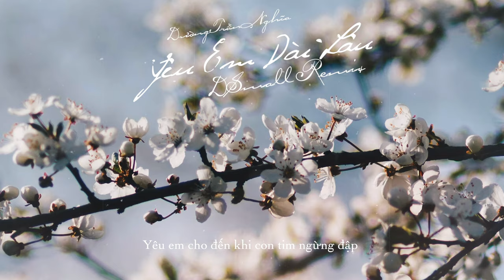DƯƠNG TRẦN NGHĨA - YÊU EM DÀI LÂU (DSMALL X MIKE HAO REMIX) - DEEP HOUSE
Composer : Duc Huy
Follow DSmall:
© Bản quyền thuộc về DSmall
© Copyright by DSmall ☞ Do not Reup